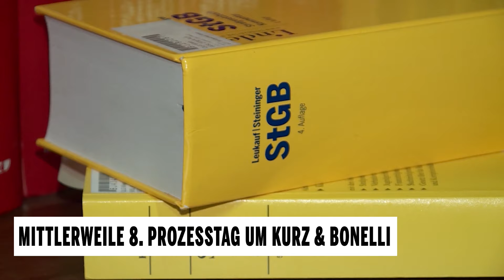Mittlerweile 8. Prozesstag um Kurz und Bonelli